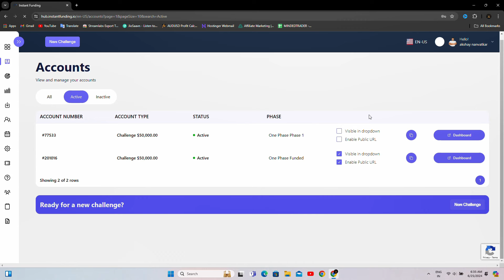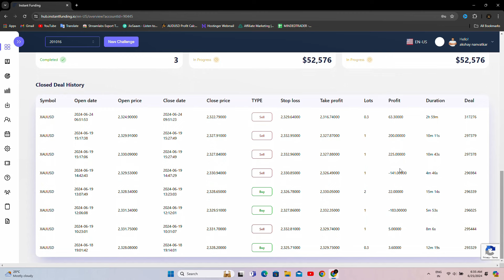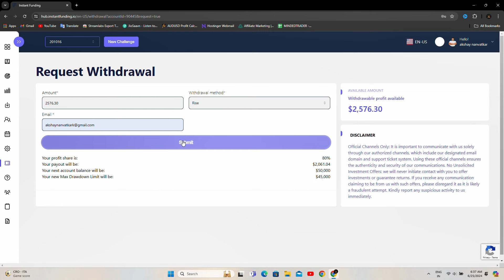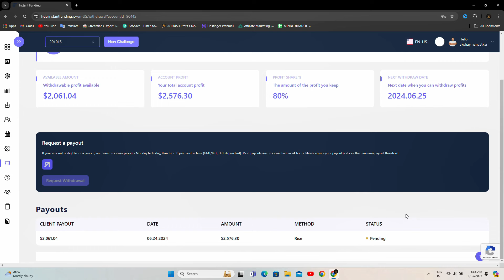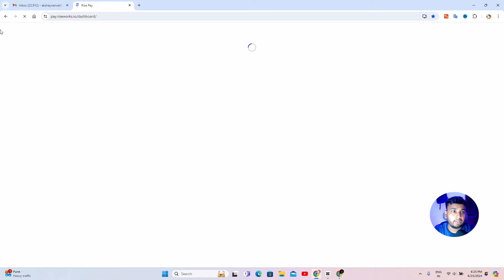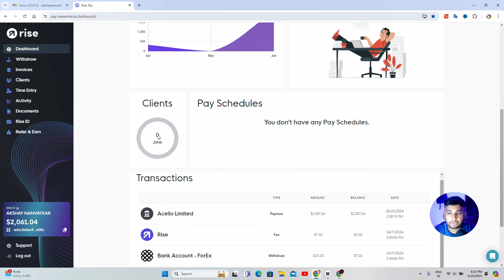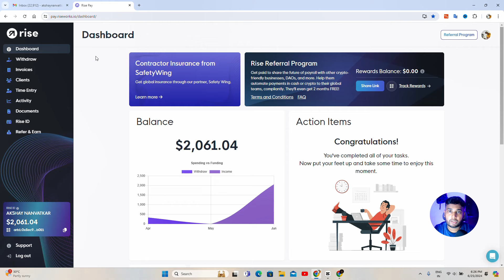Instant Funding Payout 😍 | My Honest Review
Instant Funding Payout 😍 | My Honest Review | ✅✅instantfunding